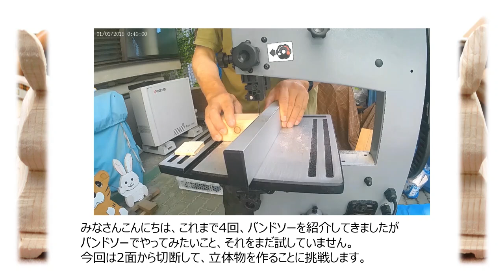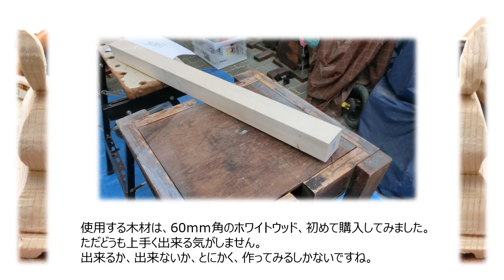バンドソーでやってみたいこと、試してみました。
これまで4回、バンドソーを紹介してきましたが
バンドソーでやってみたいこと、それをまだ試していません。
今回は2面から切断して、立体物を作ることに挑戦します。